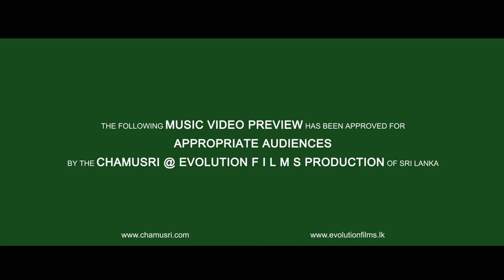Sashika Nisansala - ''Gimhana Kale'' - Video Trailer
''Gimhana Kale''
Vocals - Sashika Nisansala
Lyrics - Shehan Galahitiyawa
Video - Chamusri @  Evolution Films